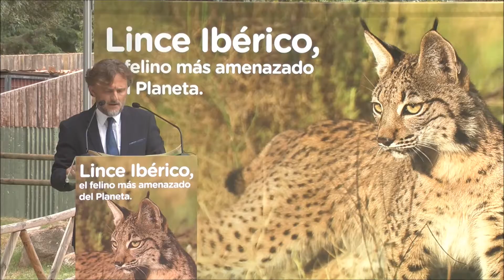Acto oficial de presentación del lince ibérico en Zoo Aquarium Madrid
Resumen del acto oficial de presentación de Jazmín y Kalama, la pareja lince ibérico, que tuvo lugar el día 20 de julio de 2016 en Zoo Aquarium Madrid.